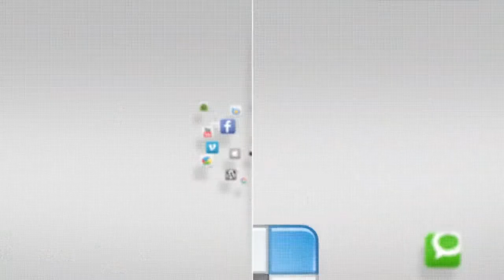IN FOCUS - Rugby Tournament - Camp Humphreys - 15 March 2014